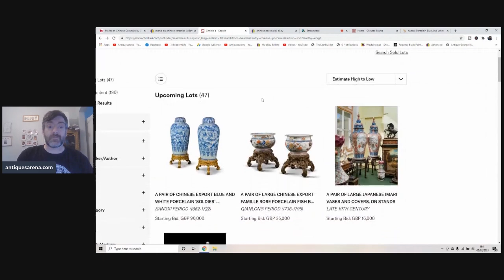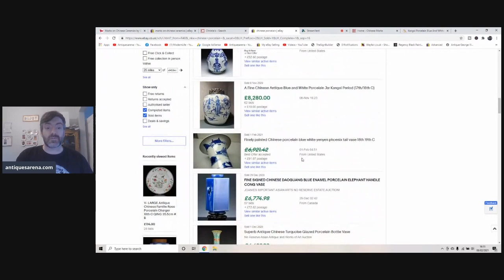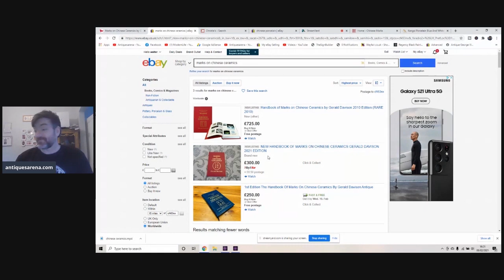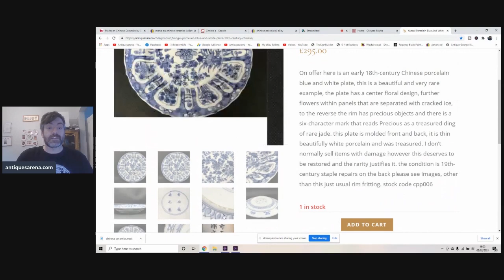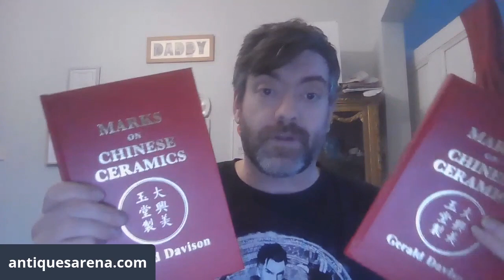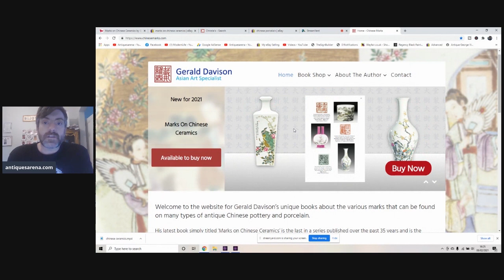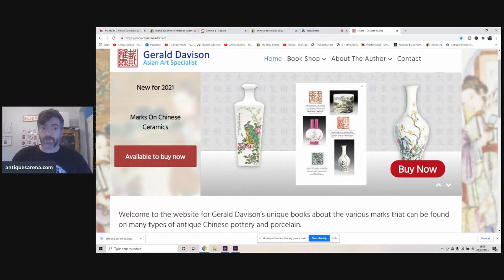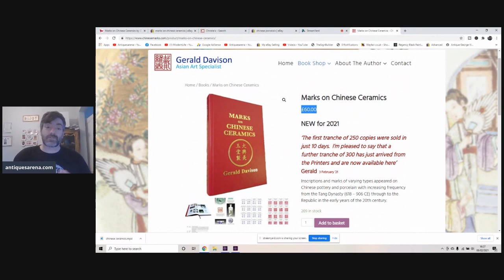FREE Book - Marks on Chinese Ceramics by Gerald Davison - Everything You Need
If you collect or deal in Chinese porcelain or ceramics then you need to watch this film. I am not only going to give away the brand new revised edition of Marks on Chinese Ceramics by Gerald Davison but also share the link where you can buy lots of them for £60 a book.

book dealers are asking as much as 4,500.00 dollars for older versions of these books, I can give you the link to buy them for £60 plus postage.

The book is nothing short of spectacular, a full life's work, and believe me, you will never make a better investment.

Competition Instructions on how to win.

there is a keyword within the film that you will have to enter in to the comments section of this film in order to win your copy. the competition will be drawn on 31/03/2021. the book will be shipped for free worldwide.